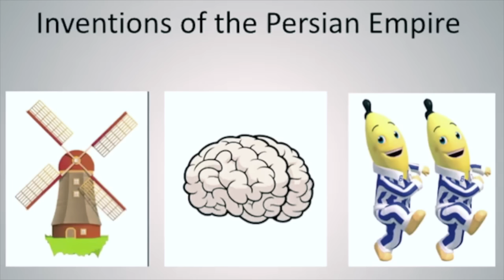Funny TEDTalk about Persian New Year (w/ comedian Kvon)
Enjoy a fun & refreshing take on an ancient holiday. Watch how NOWRUZ & RENO collide as comedian K-von tells his story!